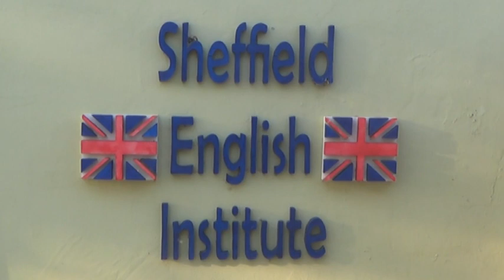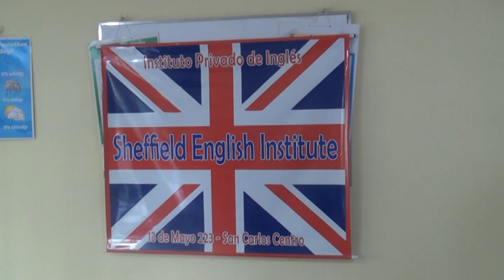ESTÁN ABIERTAS LAS INSCRIPCIONES EN “SHEFFIELD ENGLISH INSTITUTE”.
ALEJANDRA PALACIO - PROF. DE INGLÉS